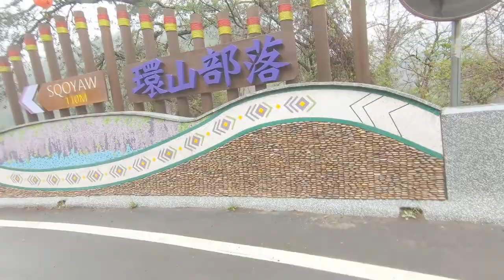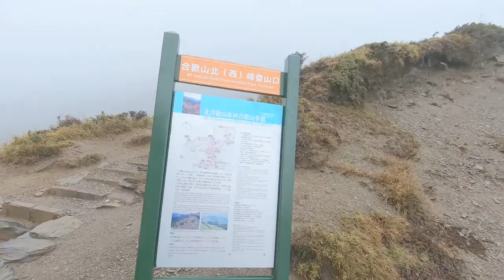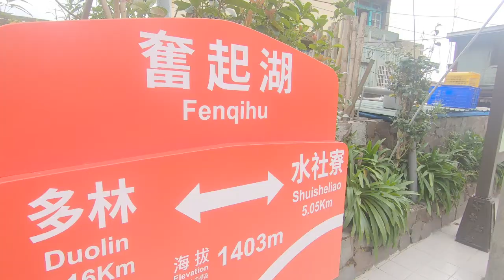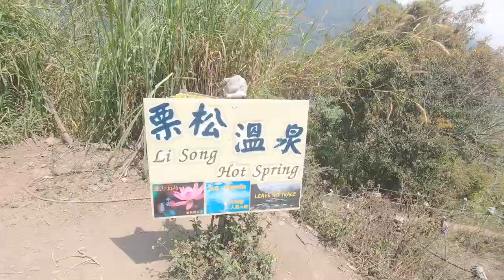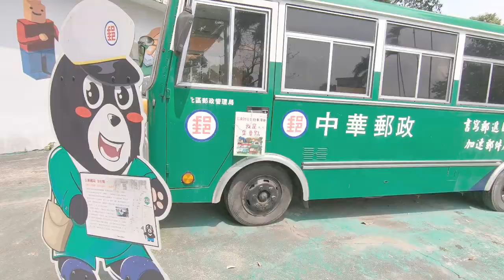在台灣環島 Trip around Taiwan